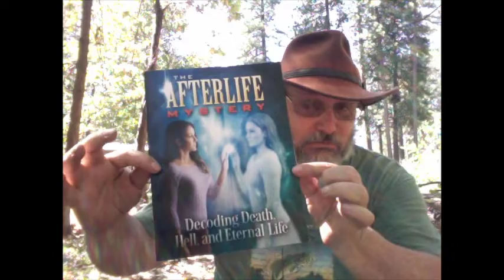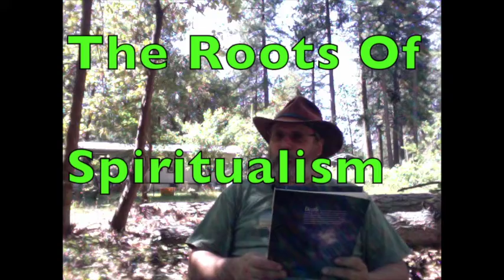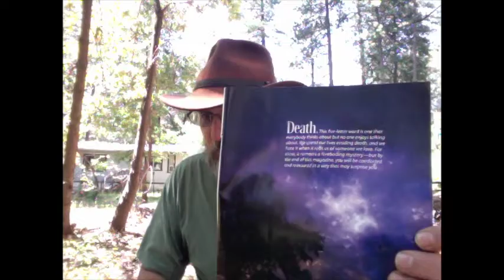Afterlife Mystrey intro DEATH